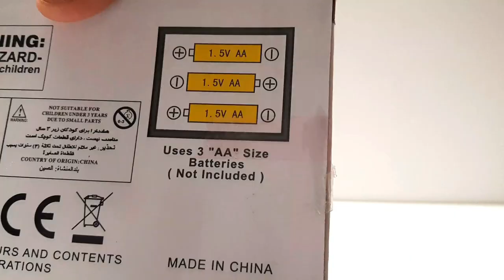Toy Police Car Unboxing | Toy Unbox Toys